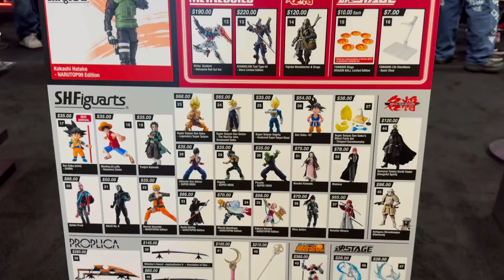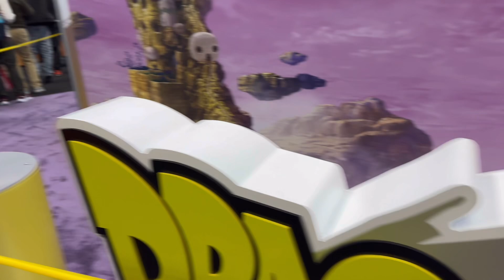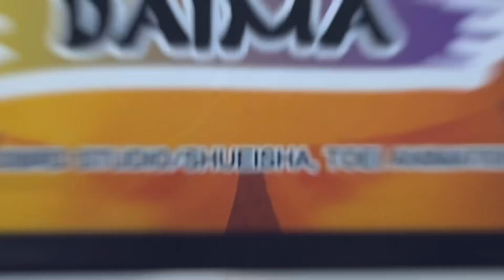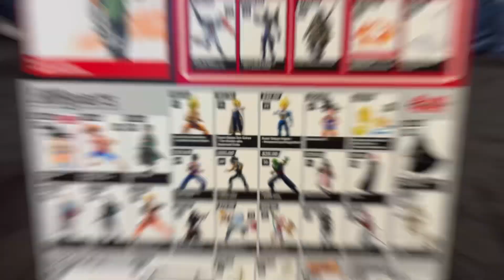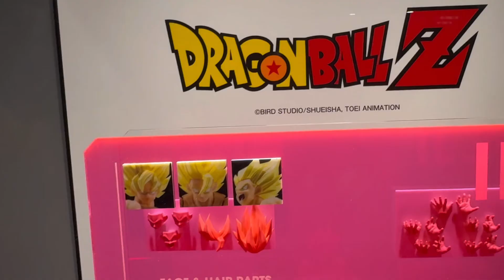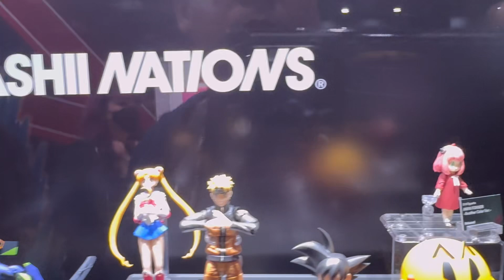¡Experimenta Tamishii Nations como NUNCA ANTES en la New York Comic Con 2024!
Te muestros los exclusivos del stand de tamishi nations, acompáñame en este recorrido q está de lujo 👍🏼

3 niveles para ser miembro te esperamos para que formes parte de este grupo de coleccionismo